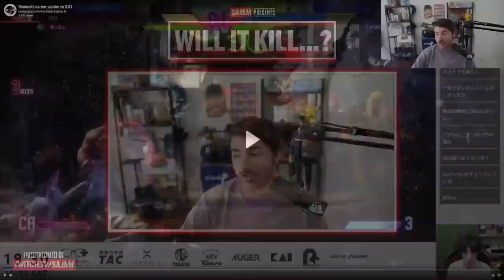Ryu From Streets (Spooky Fighting Game Combos) | "Will it Kill?"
"Will it Kill?" is a show about funny fighting game clips, throwing rocks, betting fake points, not knowing what the gauges do, and useless trivia.  We'll show a fighting game clip and pause it on one of the hits of a combo. You have to vote on whether the combo will kill or not.  There are no drops, Time-outs don't count, and we try to get as close to optimal as possible.

0:00 Rules & Intro
0:46 (Guilty Gear Strive)
2:24 (Tekken 7)
4:14 (King of Fighters 2002 UM)
5:49 (Street Fighter 6*)
7:46 (Street Fighter 6)
9:03 (Street Fighter 6)
10:49 (Granblue Fantasy Versus)
12:21 (Guilty Gear XX Accent Core +R)
14:49 (Street FIghter V)
16:05 (Persona 4 Arena Ultimax)

17:53 - HALFTIME SHOW START -
18:06 (Guilty Gear XX Accent Core +R)
19:03 (Guilty Gear XX Accent Core +R)
19:23 (Hokuto No Ken)
20:06 (King of Fighters XV)
21:16 - HALFTIME SHOW END -

21:27 (Dengeki Bunko: Fighting Climax Ignition)
23:20 (Daemon Bride)
24:33 (Daemon Bride)
26:12 (King of Fighter Maximum Impact)
27:47 (Among Us Arena Ultimate)
29:12 (Nitroplus Blasterz)
30:45 (Nitroplus Blasterz)
32:18 (Nitroplus Blasterz)
34:01 (Kirby Battle Blitz)
35:46 (Terrordrome: Rise of the Boogeymen)

If you're ever confused by some terminology try looking it up in the FG Glossary